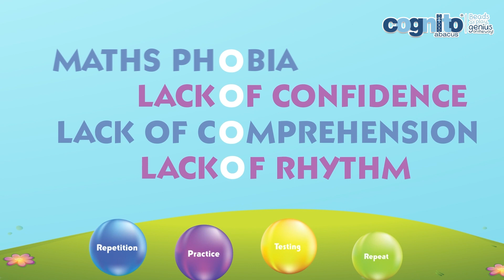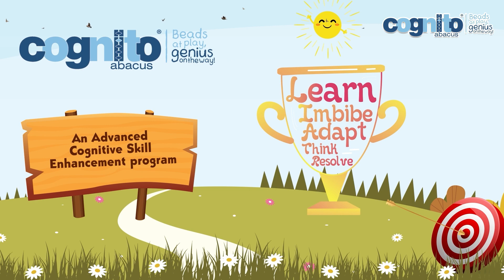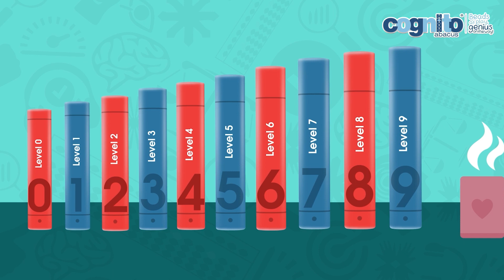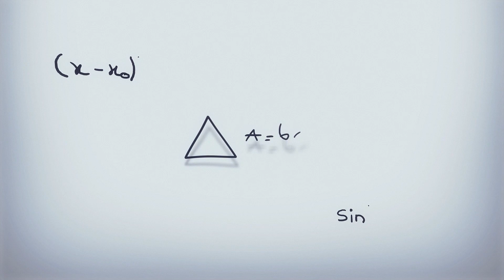Cognito Abacus: Introduction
Cognito Abacus is an abacus based advanced cognitive skill enhancement program designed for children between ages 6 to 13 years.

Cognitive skills enhanced by Cognito Abacus program are the core skills that a child uses to think, read, learn, remember, reason, and concentrate. Together, these give the child an advantage in the ever-competitive world. Each of these cognitive skills plays an important part in the learning process. That means if even one of these skills is weak, no matter what kind of information is coming your way, grasping, retaining, or using that information is impacted. In fact, most learning struggles are caused by one or more weak cognitive skills.

Cognito Abacus uses a Kinesthetic learning approach and revolves around arithmetic to help children discover the best in them.

The qualitative assessment of a child’s progress at our program can be done by the fact that they are able to calculate faster than a Calculator.

.…..thus helping make your child Faster, Smarter & Brighter than ever!